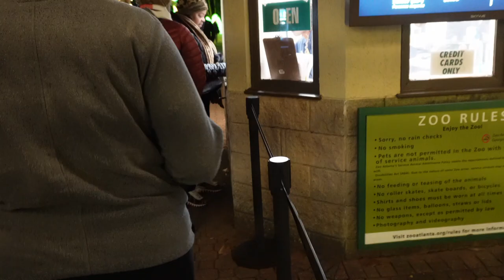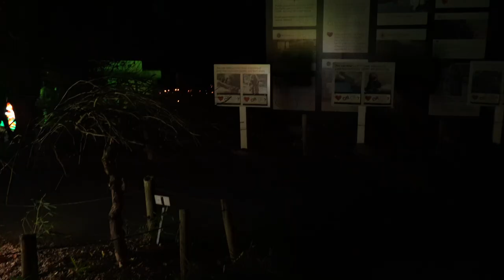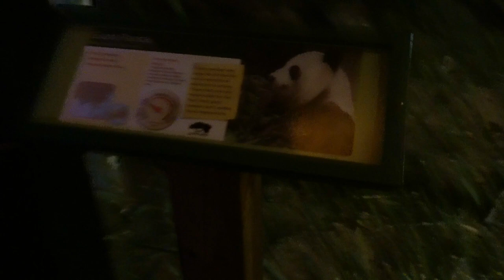Dashing through the ATL Zoo (Lights)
On November 25, 2023, Macy and I explored the Atlanta Zoo Lights. We really enjoyed the scenery and ambiance of the small zoo. The lanterns were extremely detailed and bright. Unfortunately, most animals were not out for viewing. However, we also saw the pandas. This is one of the only zoos in the United States with giant pandas!

Enjoy this little Christmas vlog!

Gear:
Sony ZV-E10 with 16-50mm Lens
SMALLRIG ZV-E10 Cage